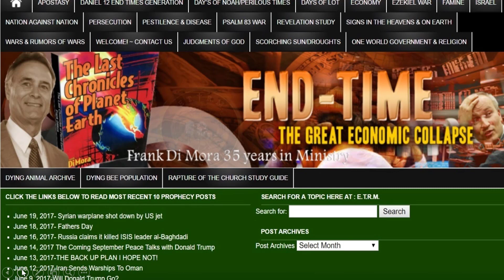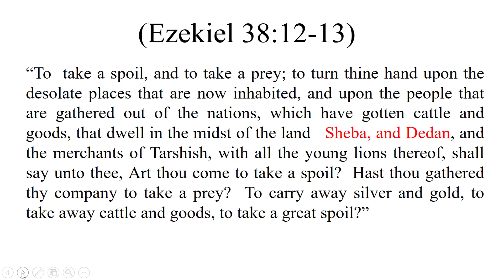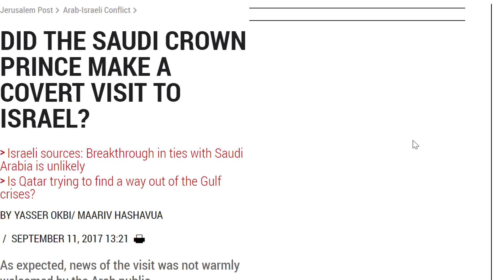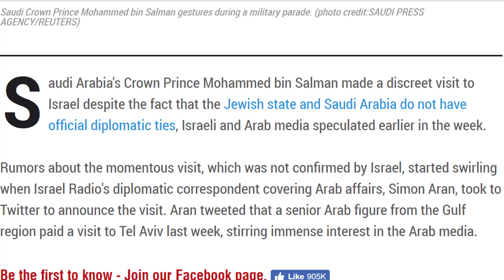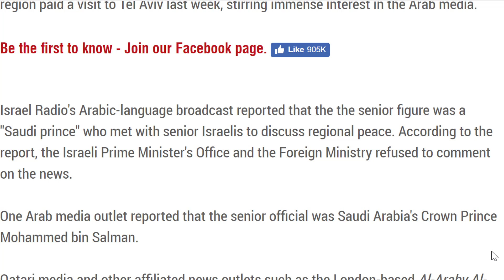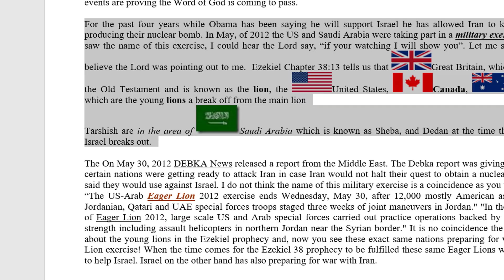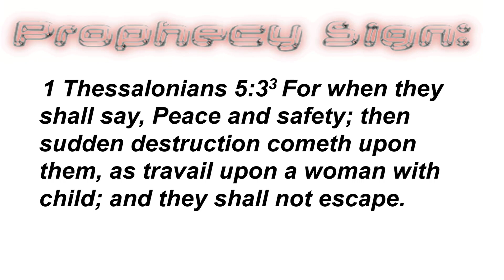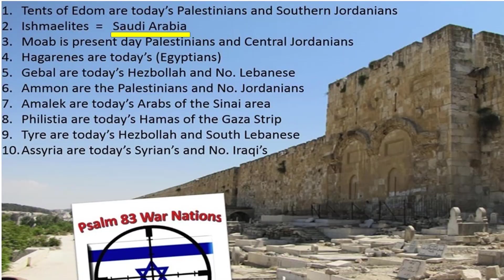SAUDI CROWN PRINCE Ready For Peace Deal with Israel?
The news just reported that the Saudi Crown Prince went to Israel to discuss  regional peace. Both the peace talks and Saudi's role in the coming war against Israel are also talked about in the Bible. Frank will show you the connection.